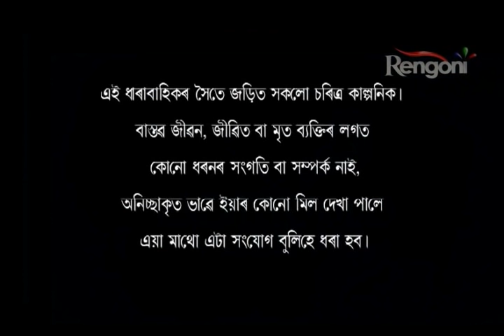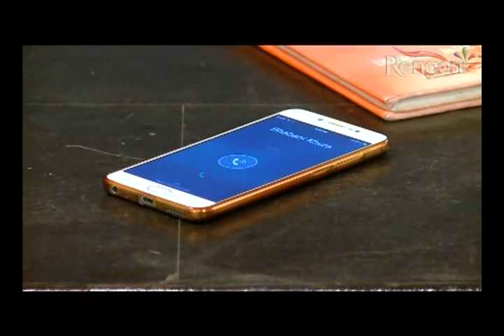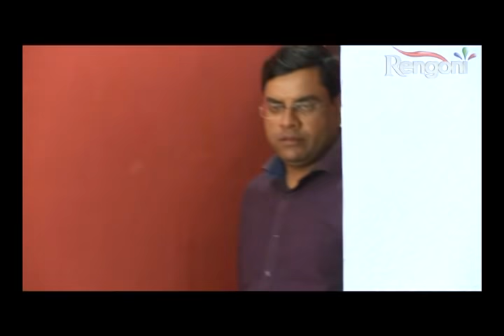Aaina EP 170 || 4th Jan 2018